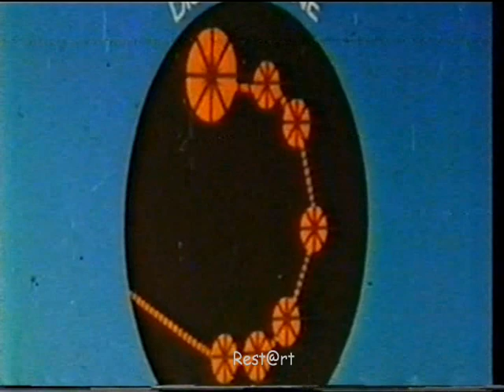Uomini di Parola (Film italiano, 1981) – prima parte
La mission dell’Associazione Culturale Rest@rt a.p.s. è quella di promuovere il territorio tirrenico-nebroideo anche riscoprendone un passato ormai dimenticato e sopito. In questo contesto si inserisce la condivisione del film “Uomini di Parola” girato tra Tusa, Motta d’Affermo, Santo Stefano di Camastra, Reitano e Mistretta nel 1981 per Alpherat S.p.a. e Gamma Cinematografica Coop. S.r.l. (La regia e il soggetto sono di Tano Cimarosa, la sceneggiatura di Lorenzo Artale, Tano Cimarosa e Giuseppe Messina).
Cast: Ria De Simone, Leonora Fani, Stefano Bertini, Tano Cimarosa, Mirella Venturini, Luca Sportelli, Michele Cimarosa, Luciano Crovato, Pietro Golisano, Emiliano Di Meo, Pasqualino Cocivera, Salvatore Ferrara, Emilia Barone, Katy Ferri et alii.